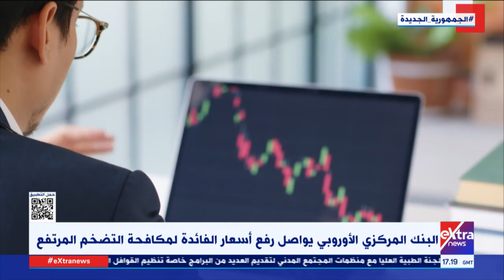تغطية خاصة| البنك المركزي الأوروبي يواصل رفع أسعار الفائدة لمكافحة التضخم المرتفع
2 أبريل 2023